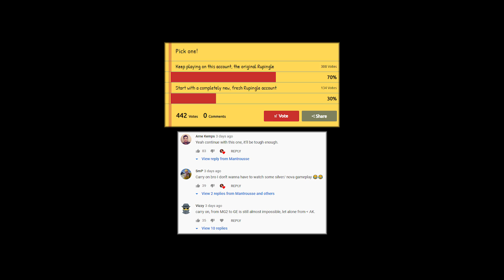MY FIRST RANKED GAME!!! (CS GO ROAD TO GLOBAL ELITE 2020 #2 + Funny Moments)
My first ranked game for CS GO Road To Global Elite 2020. The journey has begun.